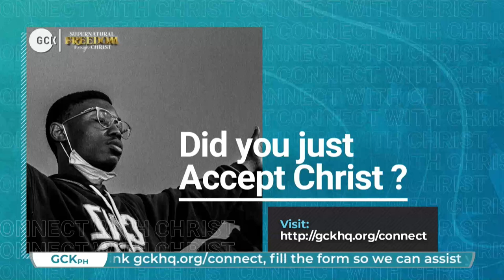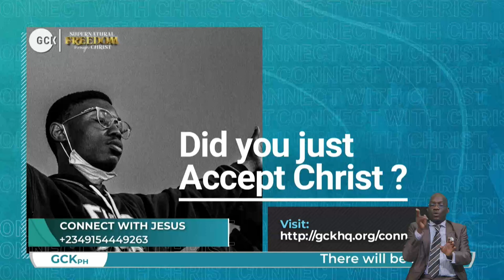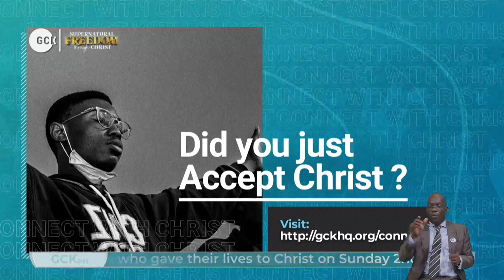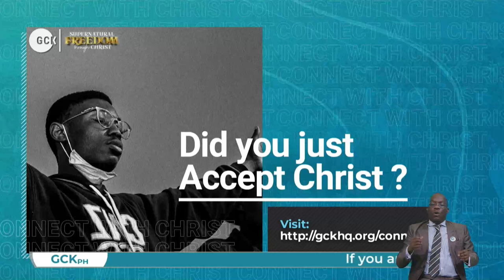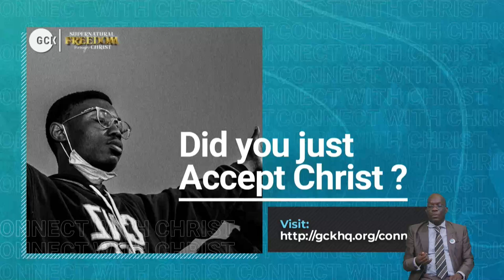The Covenant of Permanent Freedom Now and Ever vfr Pas. W.F. Kumuyi